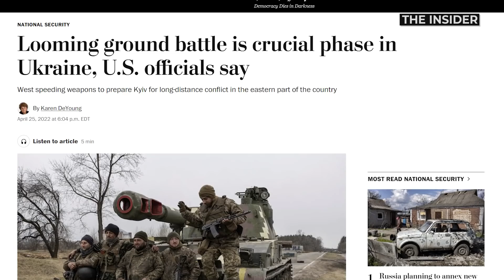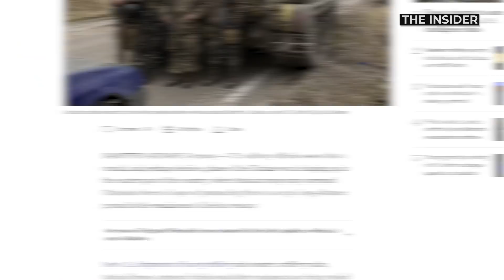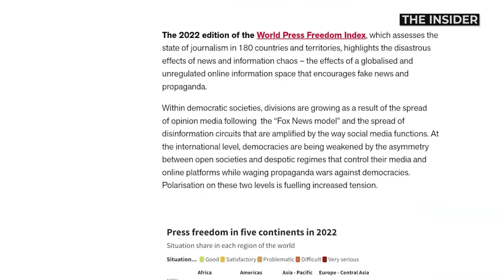Планы Путина к 9 мая, пожары в России, бан российского футбола.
Собирается ли Владимир Путин объявить 9 мая войну Украине и мобилизацию? Олег Тиньков разрывает все связи с Россией. Из Украины уехали уже более 5,5 миллионов беженцев.